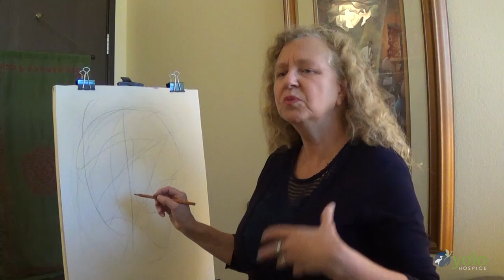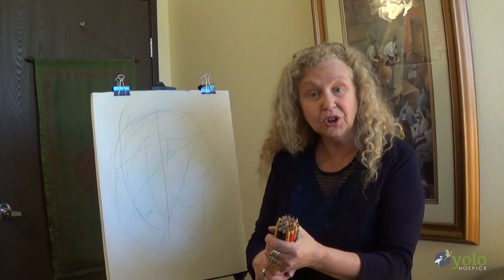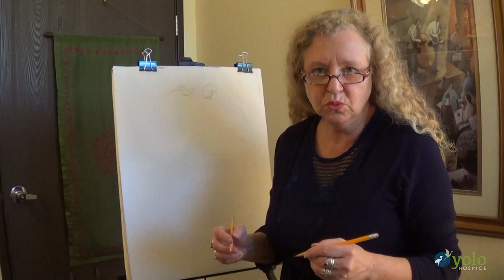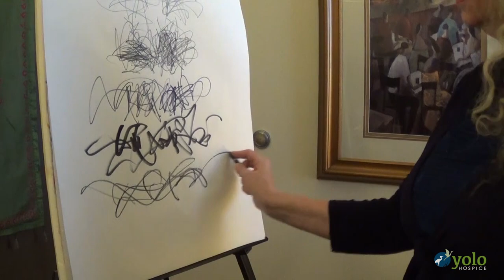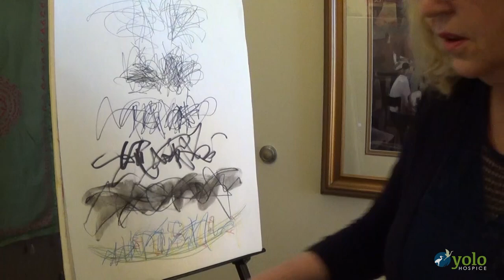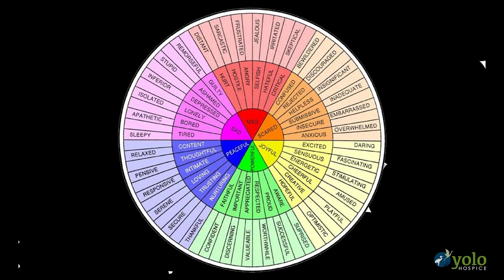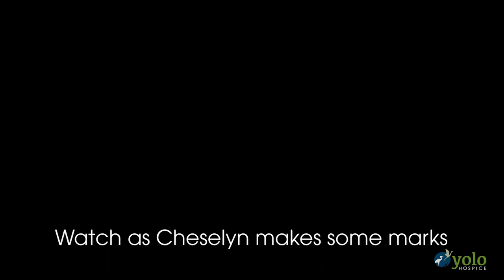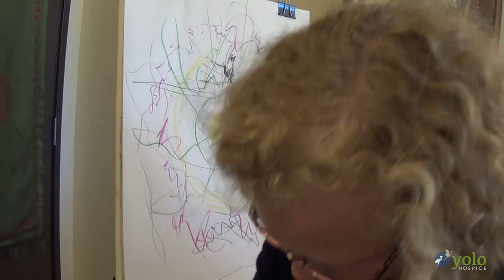Cheselyn Amato: Let's Make Some Marks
Join Cheselyn Amato, Bereavement Specialist with Yolo Hospice, and learn how to make some marks to ground yourself, your mind and your time during COVID-19.